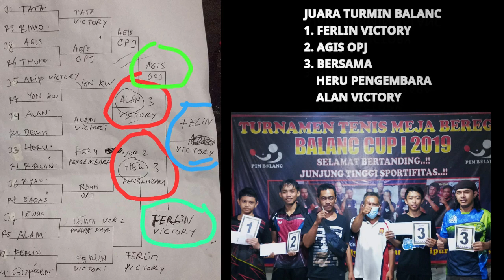TATA JUARA JUNIOR PUTRI DIY VS AGIS PORDA KP || 8 BESAR TURMIN PTM BALANC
pingpong